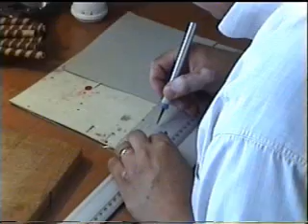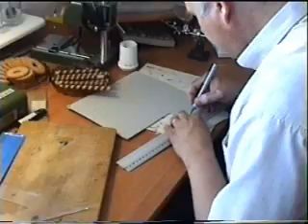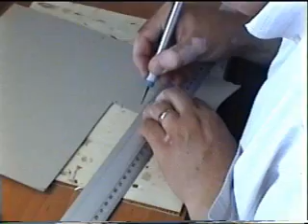technika cięcia kartonu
Technika cięcia kartonu według Pana Leszka Lewińskiego.
Film nie jest mojego autorstwa znaleziony w internecie.